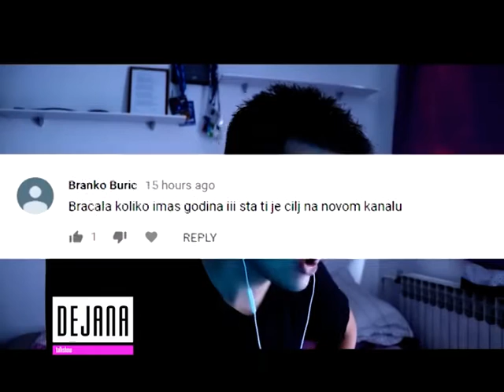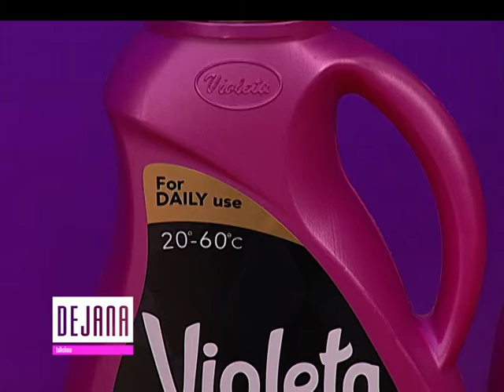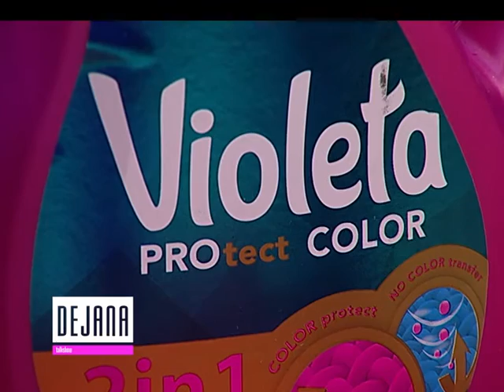DTS S10 E24 DRUŠTVENE MREŽE ZABAVA I RAZONODA